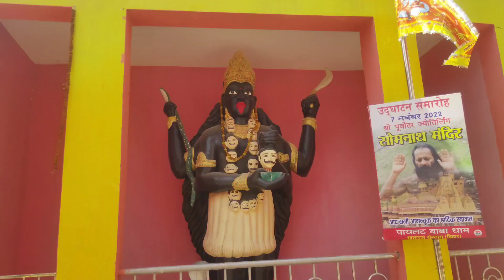status आज देखे सासाराम में पायलट बाबा मंदिर के नजारे और भीड़ भी देखने को मिल रहा है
camera :- Dharmesh Kumar
Editing :- Ritesh Kumar
welcome to your my YouTube channel
स्वागत है आप सभी को हमारे यूट्यूब चैनल पर
Sasaram pilot baba ke mandir
Rohtas Sasaram me pilot baba ki Mandir